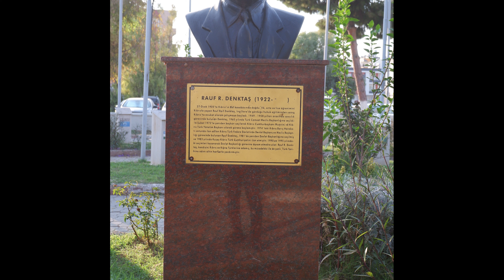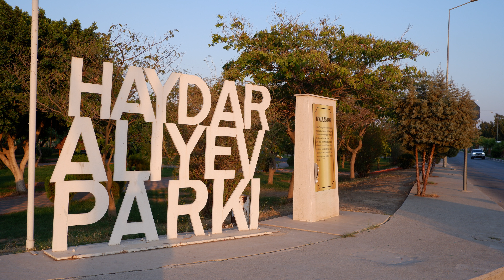Tarsus şehir turu | Tarsus city tour, short trip photos.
Tarsus'u resimler ile gösterdiğim bir slayt video.